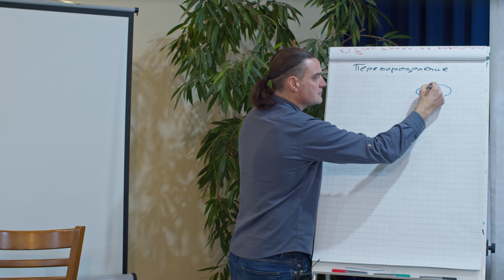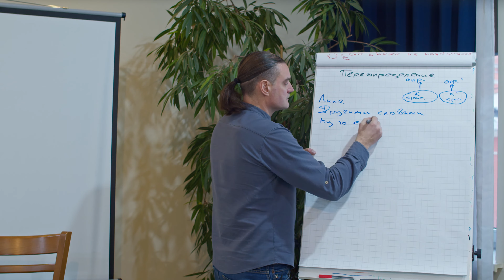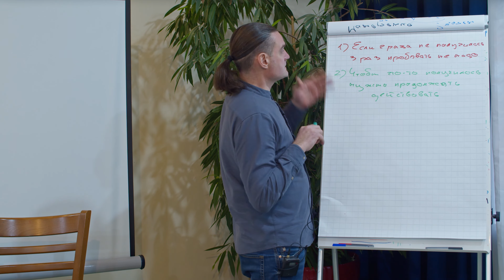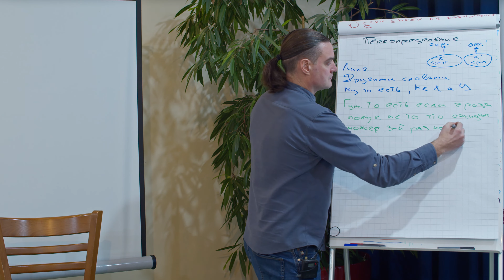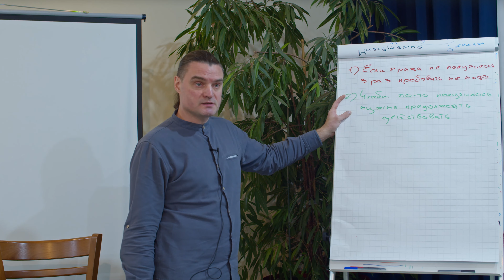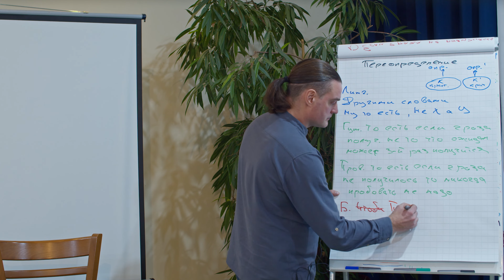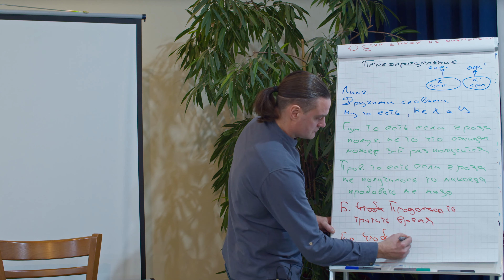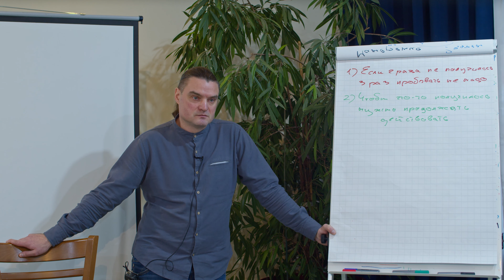Он не Тупой - он Настойчивый 😂 Вся мощь Фокуса языка - ПЕРЕОПРЕДЕЛЕНИЕ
✅  Ближайший курс НЛП по Фокусам языка в Москве ✅
В этом ролике основной акцент сделан на психологическом приеме, известном как переопределение. Автор подробно объясняет этот прием, который заключается в изменении восприятия или оценки определенного события, предмета или ситуации путем изменения его определения или контекста.

Приводим примеры, чтобы пояснить, как переопределение может изменить наше восприятие и помочь нам видеть ситуации с другой стороны. Например, он упоминает, что жадный человек может быть переопределен как экономный при помещении его поведения в другой контекст, где речь идет о важных ресурсах.

Фокус языка Переопределение - это прием может помочь нам изменить наше отношение к неприятным событиям или вещам, и научиться видеть более позитивные стороны даже в трудных ситуациях.
В этом фрагменте из курса классическое НЛП от Михаила Антончика, вы сможете увидеть вступительную часть лекции - а полную версию по ссылке

ТОЛЬКО записи всех проведенных вебинаров Института и анонсы новых
Наши приложения
Фокусы языка
Аппстор
Стратагемы
Аппстор